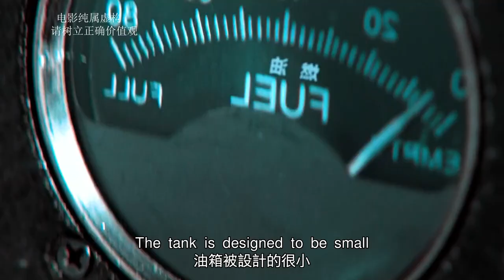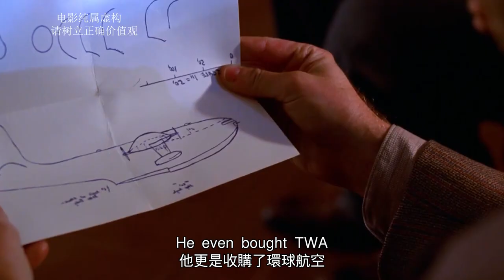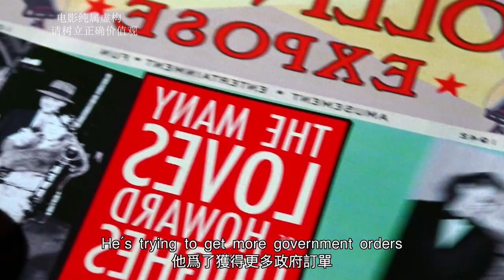【汪哥】美國史上最快的男人，不僅開飛機很快，打飛機也快！